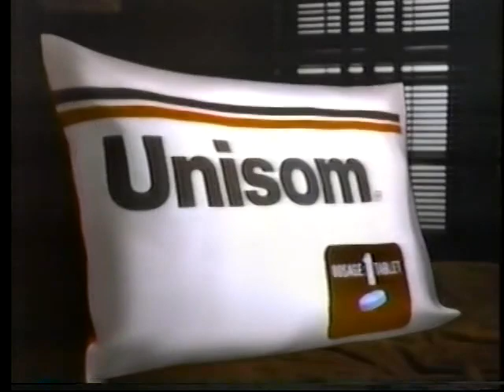Unisom ad, 1989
Spot for the sleep aid that offers "faster, better sleep".